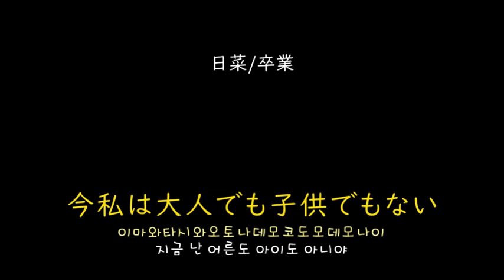[가사/해석]히나(日奈)－졸업(卒業)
日奈－卒業(2021)